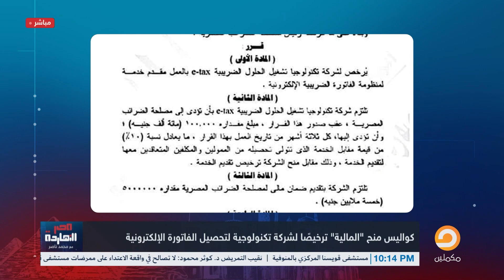القصة الكاملة لسبوبة الفاتورة الإلكترونية .. شاهد مع محمد ناصر وضيفه